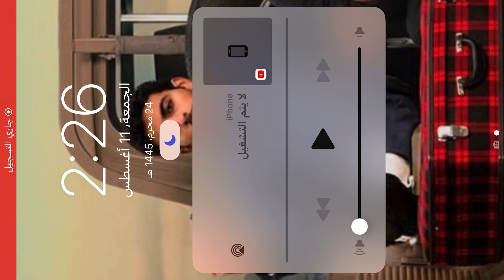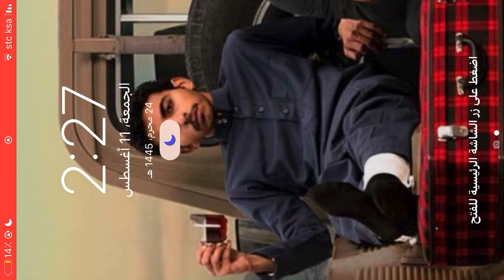La période matinale de Radio Arabia FM Nissan Sunny November Stars avec Hassan Guled (No Voice)